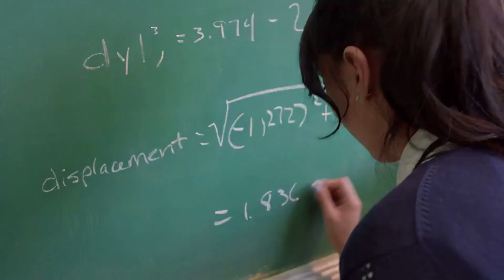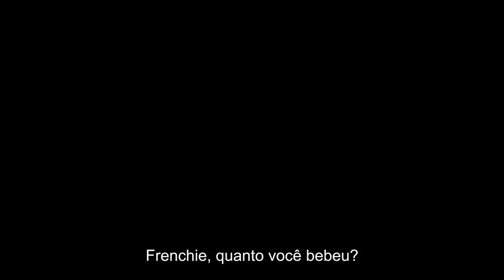Depois da Aula 2022 Trailer Oficial Legendado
Depois da Aula 2022
Estreia: 28/12/23
Trailer oficial legendado em português Br.
Direção: Lee Ann Kurr
Estrelando: Anthony Keyvan, Austin Zajur, Cheyenne Haynes, Christian Camargo e Harley Quinn Smith.

Sinopse: A estudante do ensino médio Jane Shipley procura consertar seu relacionamento fragmentado com a melhor amiga de infância Merritt e se encaixar com seus colegas rebeldes. Quando o professor de matemática de Jane ultrapassa seus limites, uma administração apática do ensino médio força Jane e Merritt a resolver o problema com suas próprias mãos, levando seu relacionamento a mais turbulências e incitando consequências mortais.